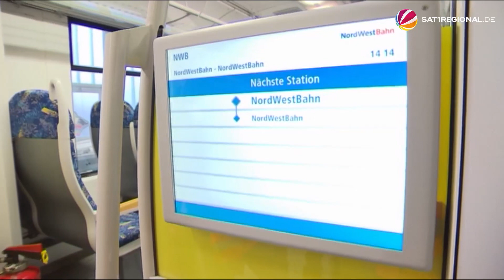GDL kündigt Warnstreik bei S-Bahn Hannover und Nordwestbahn an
Nach gescheiterten Tarifgesprächen mit dem S-Bahn-Betreiber Transdev will die Gewerkschaft Deutscher Lokomotivführer (GDL) streiken. Betroffen wären die S-Bahn Hannover (Niedersachen) und die Nordwestbahn. Zu den Warnstreiks sollen Lokführer:innen, Zugbegleiter:innen, Werkstattmitarbeiter:innen und Disponent:innen aufgerufen werden. Wann der Warnstreik stattfinden soll, ist noch unklar, der Termin soll laut GDL aber rechtzeitig bekannt gegeben werden. Die Gewerkschaft fordert einen Inflationsausgleich und eine geringere Belastung für die Mitarbeitenden.